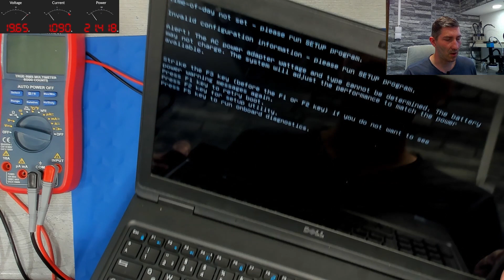Dell Latitude 5580 - Does react to power button but almost stone-dead otherwise - common faults #3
Tools:
Microscope: Eakins 1080P 48MP 180x with big stand and 0.5x Barlow lense

Software: OBS Studio (recording) & DaVinci Resolve + Microsoft Paint.net (Editing) - FREE